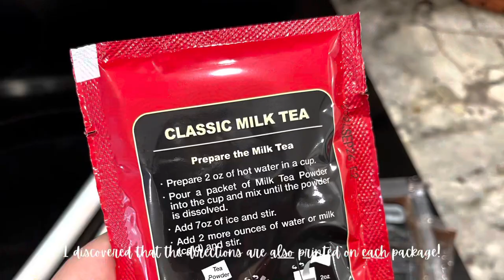Boba at Home: Easy homemade BUBBLE TEA (must-try BOBA)!🧋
Classic brown sugar Tea with tapioca pearls, also known as boba pearls!
As I started making Boba Tea at home, I decided to do an impromptu video on how I make bubble tea. The kit offered 2 ways of cooking the tapioca pearls. I shot a video of my favorite way to cook them. They turn out perfectly this way!

🔗 J Way Instant Taiwan Boba Pearl Variety Milk Tea with Fruit Boba.

📱Adjustable Cell Phone Stand, iPad/Tablet Stand Dock $11.99
🤳3-in-1 Selfie Desktop Stand, 8" LED Ring Light, Compatible with 3.5-13" Tablet & Phone $74.99
Currently I record on my iPhone 13 & 11-inch 2021 iPad Pro